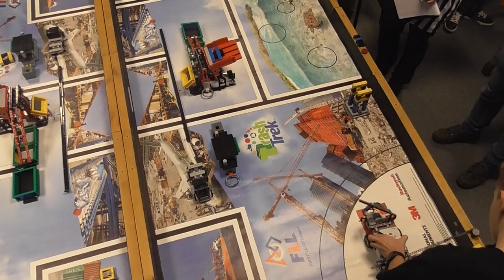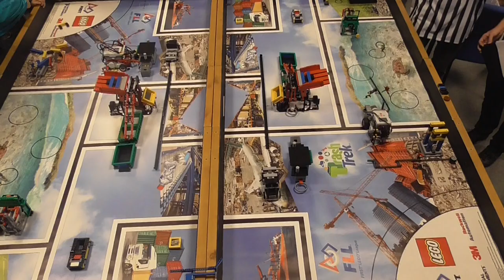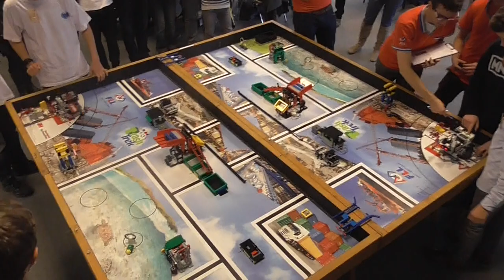tim Blafab pri Fablab.sk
Prvy krat na sutazi fll.sk v  novembri 2015